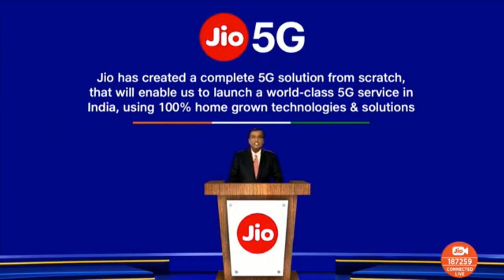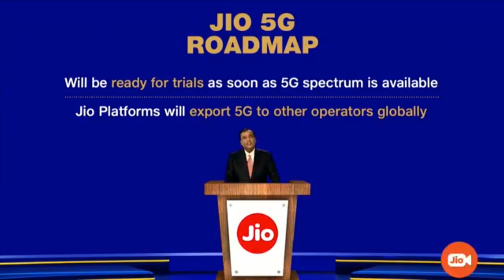Mukesh Ambani announces Made In India 5G in spirit of Atmanirbhar Bharat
In his address to Annual General Meeting of Reliance, Mukesh Ambani announced a complete 5G solution developed from scratch in-house by Jio.

Mukeshbhai said:  JIO has developed, positions JIO on the cutting edge of another exciting frontier – 5G.

JIO has designed and developed a complete 5G solution from scratch. This will enable us to launch a world-class 5G service in India... using 100% home grown technologies and solutions. This Made-in-India 5G solution will be ready for trials as soon as 5G spectrum is available... and can be ready for field deployment next year.

And because of JIO's converged, all-IPnetwork architecture... we can easily upgrade our 4G network to 5G.Once Jio's 5G solution is proven at India-scale, Jio Platforms would be well positioned to be an exporter of 5G solutions to other telecom operators globally, as a complete managed service.

I dedicate Jio's 5G solution to our Prime Minister Shri Narendra Modi's highly motivating vision of ‘ATMANIRBHAR BHARAT’.